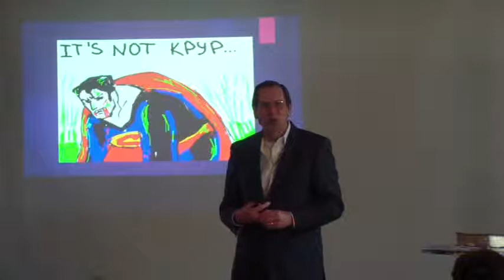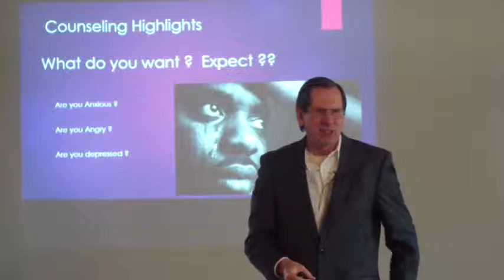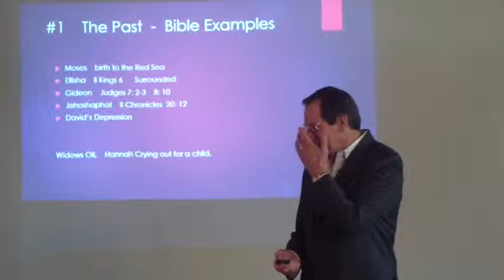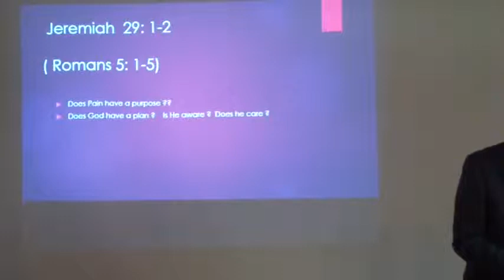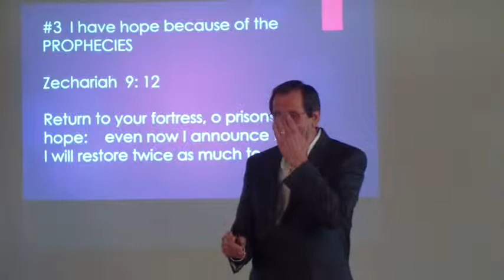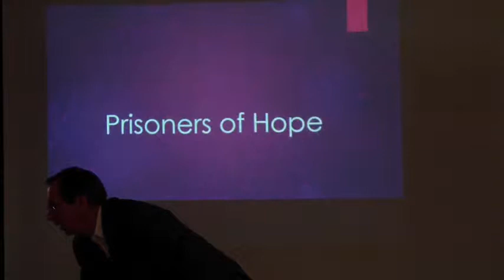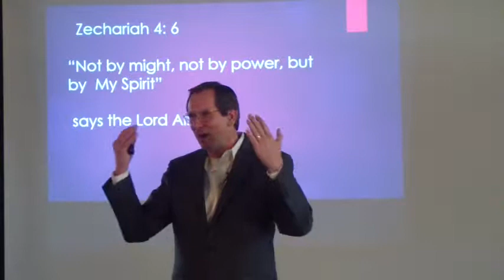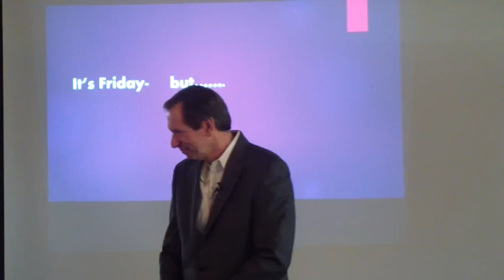Hopelessness Part 2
Pastor Gordon Douglas continues the series on dealing with hopelessness.